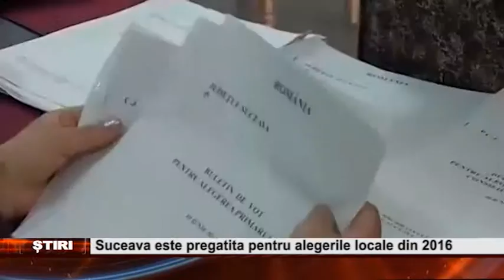Suceava este pregatita pentru alegerile locale din 2016